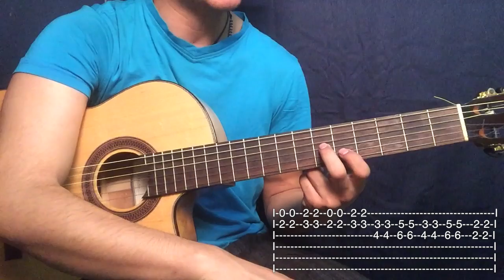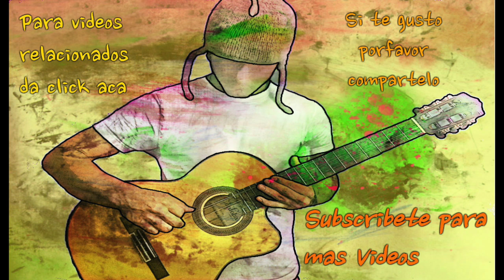Punteada Okara - Musica Paraguaya Tutorial/Cover Guitarra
En este tutorial enseño como tocar el punteo y los acordes de acompañamiento en guitarra de "Punteada Okara" musica Paraguaya.

Para mas tutoriales chequea las listas de reproduccion o Playlist q tengo en mi canal.

Porfa tambien chequea la descripcion de mi canal, ahi tengo respuestas a las preguntas mas frecuentes q recibo.

Hay veces q los mensajes o comentarios q me envian, por alguna razon q no entiendo se borran, si no respondo o por lo menos doy un like por favor reenvienlo, aunq aveces los comentarios o mensajes mal educados no los respondo y hasta los elimino.